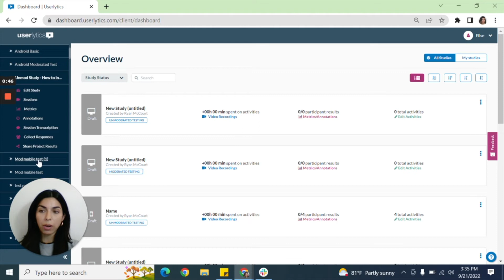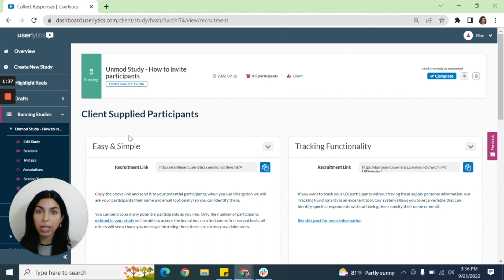How to invite participants to a study | Userlytics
In this simple tutorial, we'll teach you how to invite participants to your usability studies.